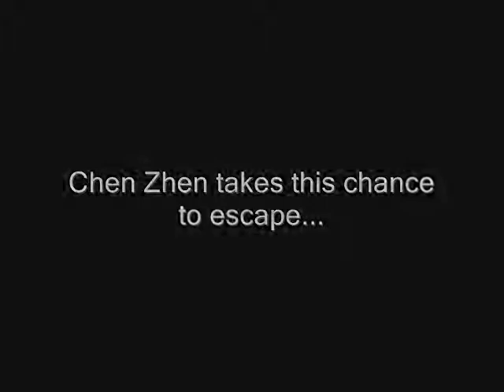陈真 Chen Zhen - 12/20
Story about Chen Zhen's adventures when he was thought to be dead.